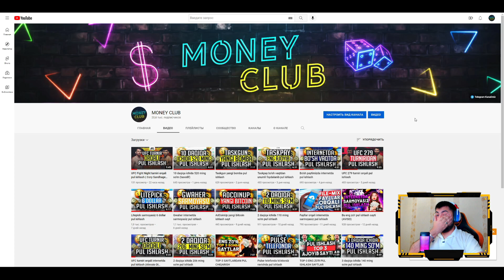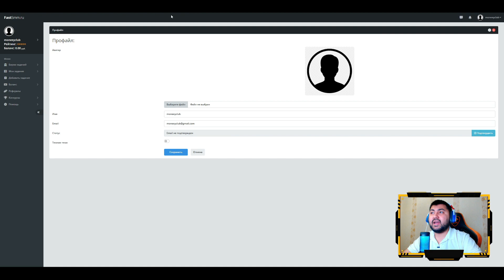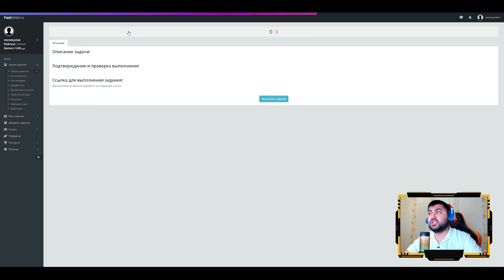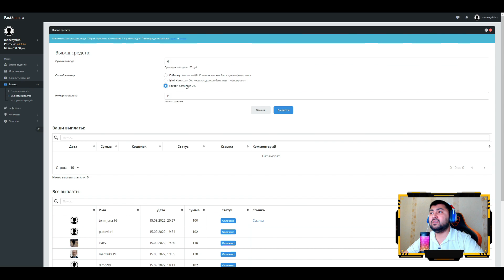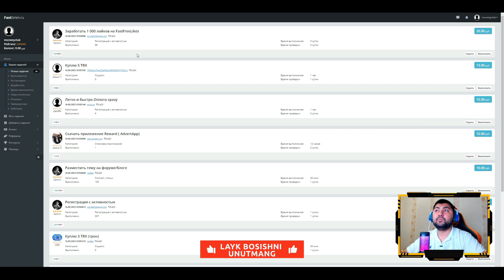FASTSMM ZADANIYA BAJARIB PUL ISHLASH